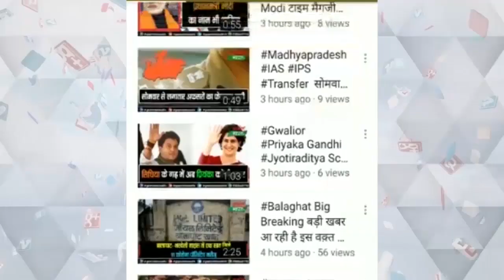इंदौर के ग्राम शिहाशा में विगत 15 वर्षों से रामदेवरा पद यात्रा निकाली जा रही है